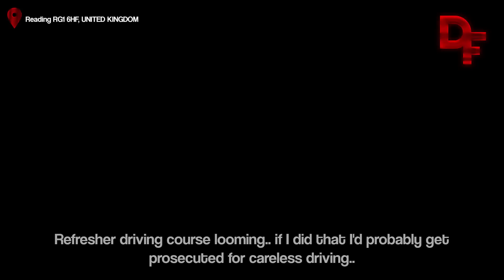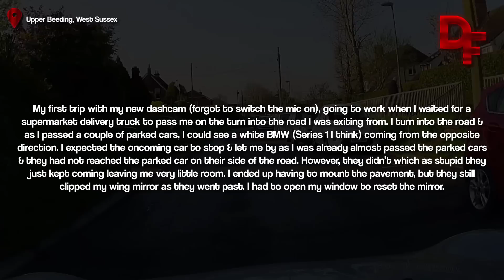UNBELIEVABLE UK DASH CAMERAS | Policeman Hits Parked Car, Brake Checks at 70mph, Gets a Scare! #44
Hello everyone! Welcome to the new episode of dash cam moments. In this chapter you will watch some interesting moments when drivers encounter kind, wicked and arrogant people!
▪️A big thank you to everyone who sent their videos to us and allowed us to use them!
📌Credits:
Super thanks to adv.photos!
⌚Timestaps
00:00 Intro
00:21 HGV Cam Perth | Kilmarnock, UNITED KINGDOM
01:17 DrMorocho | London, UNITED KINGDOM
02:11 Andy Maunder-JoA | Reading RG1 6HF, UNITED KINGDOM
03:08 Driving MeCrazy | M11 Motorway, UNITED KINGDOM
05:08 HGV Cam Perth | A94 Burrelton, Perthshire
05:48 Dash Cam Network | Sale Moor, Manchester
06:41 adv.photos | Upper Beeding, West Sussex
07:41 Outro